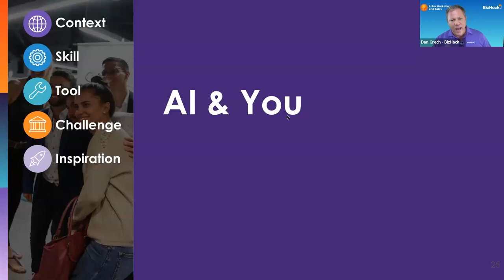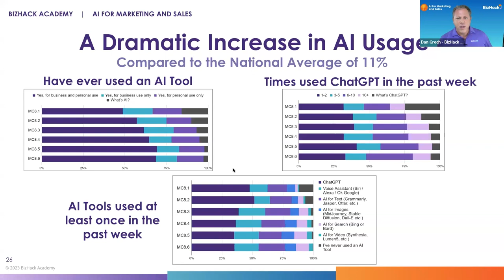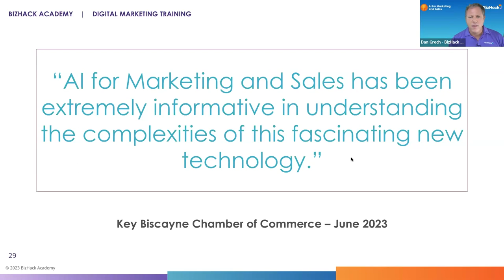Unit 9 Ai & You_AI for Linkedin